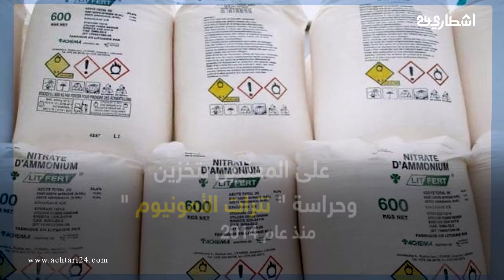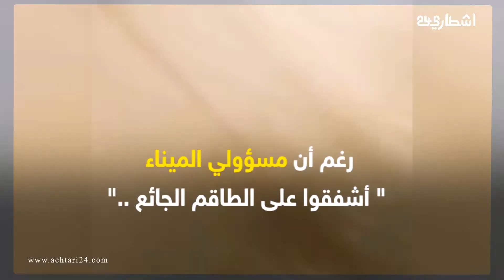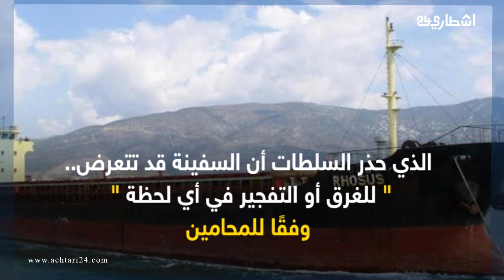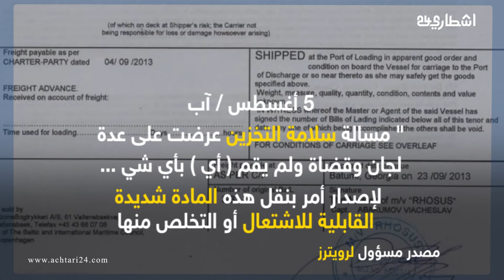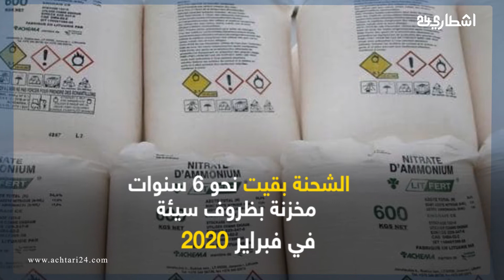هكذا وصلت سفينة الموت إلى مرفأ بيروت